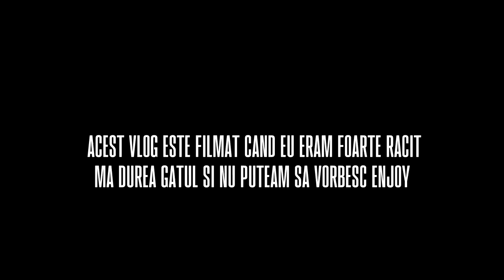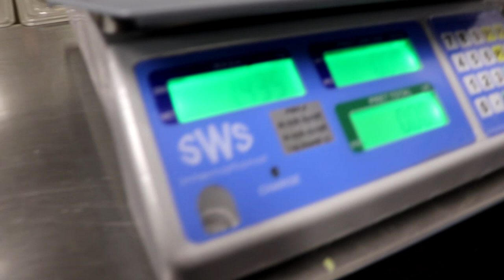AM FACUT CEL MAI MARE HAMBURGER!